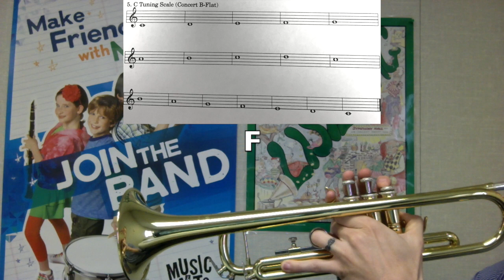Tuning Scale - Trumpet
Tuning Scale 5 for Trumpet